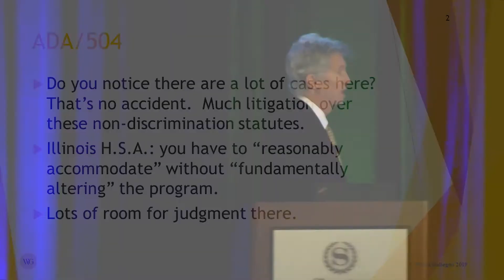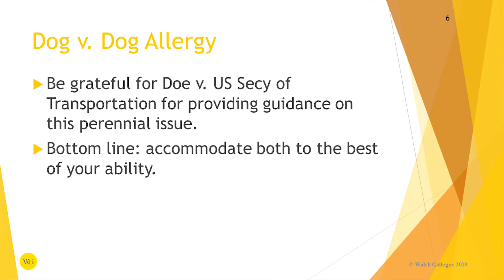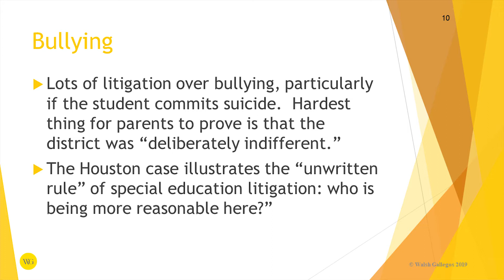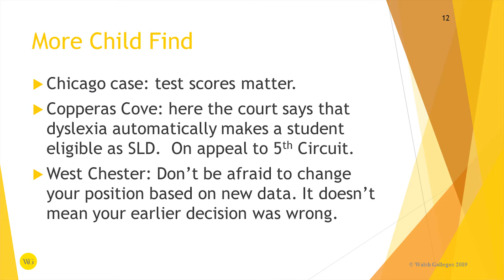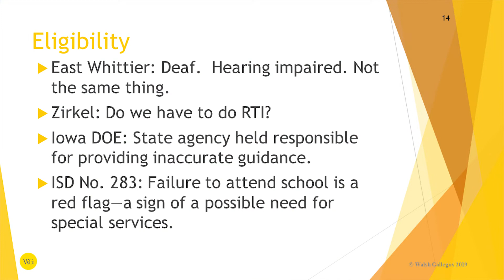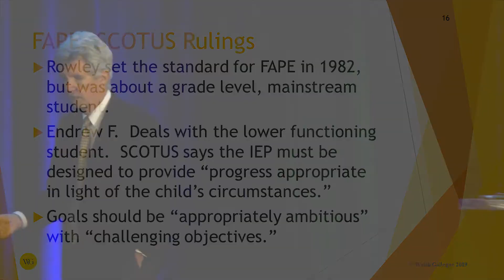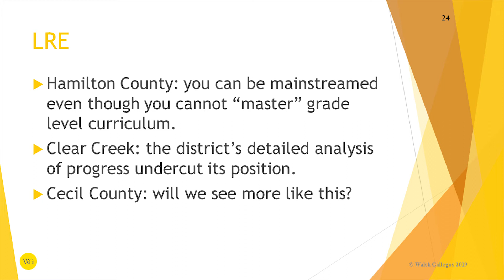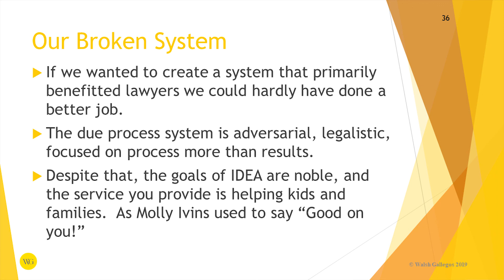Jim Walsh Keynote at the Indiana Special Education Law Conference 2019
Jim Walsh presents a summary of the most important court cases and other legal developments from the past year, with an emphasis on the practical implications in the day to day operation of the school. This session included important cases dealing with child find, eligibility, parents' rights, IEP Team meetings, student discipline, Section 504, liability concerns and other legal issues that impact the daily operation of the public school. In addition, the session  focused on how the Supreme Court's interpretation of FAPE in the Endrew F. case has been interpreted by district and circuit courts.